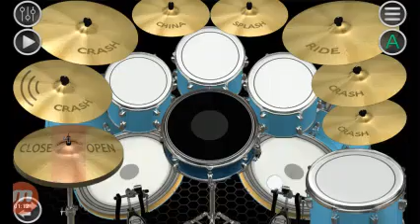System Of A Down (S.O.A.D) - Chop Suey! [Suicide] (Bateria) (Simple Drum Rock/Basic/Deluxe Cover)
We're rolling suicide!